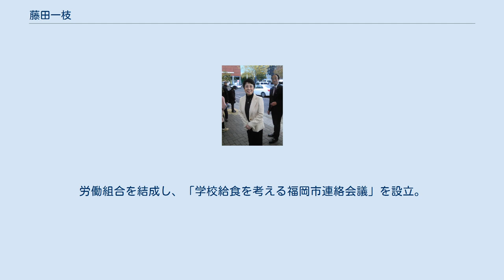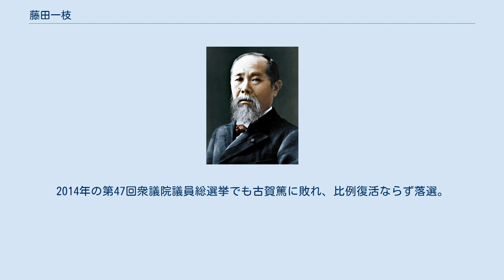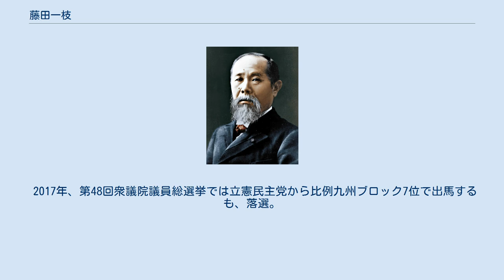藤田一枝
藤田 一枝（ふじた かずえ、1949年7月20日 - ）は、日本の政治家。
立憲民主党福岡県総支部連合会顧問。
 福岡県議会議員（3期）、衆議院議員（2期）、厚生労働大臣政務官（野田内閣・野田改造内閣・野田2次改造内閣）、民主党福岡県連幹事長、旧立憲民主党福岡県連幹事長などを歴任。
 東京都出身。
明治大学法学部中退。
結婚を機に福岡市へ移る。
1975年、財団法人福岡市学校給食公社入社。
労働組合を結成し、「学校給食を考える福岡市連絡会議」を設立。
 1987年、日本社会党から福岡県議会議員選挙に福岡市早良区選挙区から立候補し、初当選。
 福岡県議3期目の途中で辞職して、1998年の第18回参議院議員通常選挙に福岡県選挙区から無所属で出馬するが、落選。
その後民主党に入党。
2000年の第42回衆議院議員総選挙には民主党公認で福岡3区から出馬するが、自由民主党の太田誠一に敗北し、重複立候補していた比例九州ブロックでの復活叶わず落選。
 2003年の第43回衆議院議員総選挙では、同年に発覚した早稲田大学のイベントサークル「スーパーフリー」による強姦事件について、レイプを容認するかのような発言をした対立候補の太田が落選し、藤田が福岡3区で当選した。
しかし2005年の第44回衆議院議員総選挙では再び太田に敗れ、比例復活もならず落選。
2009年の第45回衆議院議員総選挙では再度太田を下し、国政に復帰。
国会議員時代は菅直人の側近だった。
2011年、厚生労働大臣政務官に就任。
 2012年の第46回衆議院議員総選挙では、太田が政界を引退したことに伴い公募で選ばれた自民党新人候補の古賀篤に敗れ、比例復活ならず落選。
2014年の第47回衆議院議員総選挙でも古賀篤に敗れ、比例復活ならず落選。
2015年6月、政界引退の意向を示した。
2015年7月に「女性と政治」研究所を設立。
その後、福岡3区総支部長を山内康一に譲り、2016年に結成された民進党では福岡県連男女共同参画・人権委員長 および福岡3区総支部長代行を務めた。
 2017年、第48回衆議院議員総選挙では立憲民主党から比例九州ブロック7位で出馬するも、落選。
2020年の（新）立憲民主党結成後は同党福岡県総支部連合会顧問。